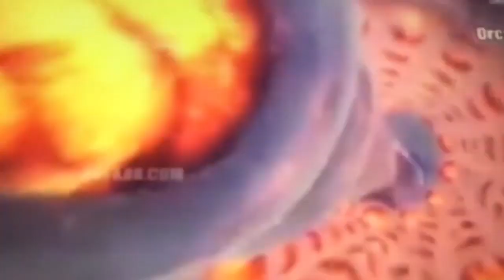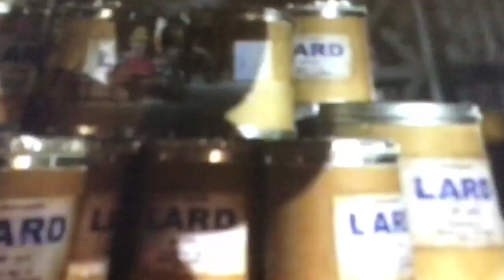Final HMV: Munks on a Mission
Dedicated to jaclyn bachik (Thanks for requesting)